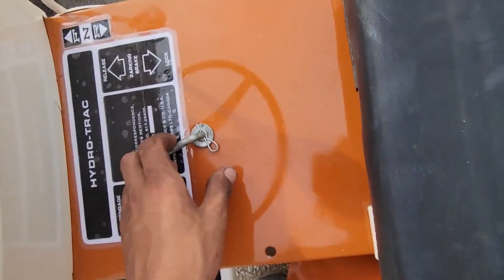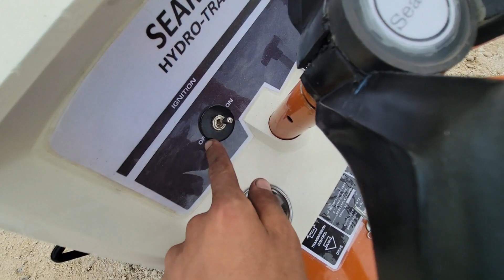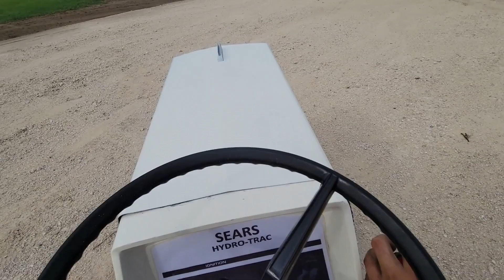NEW sears hydro-trac full build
This video starts a little weird, but I'm finally finishing up the 1968 hydro-trac.